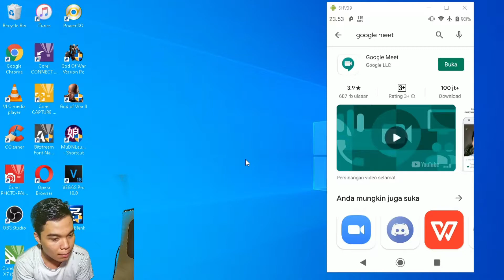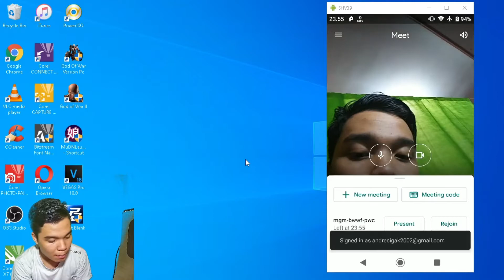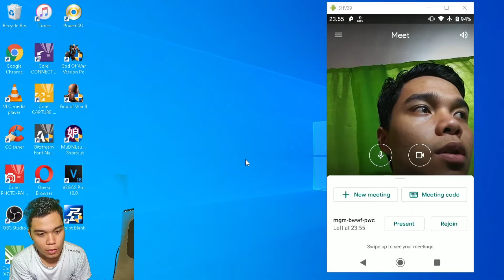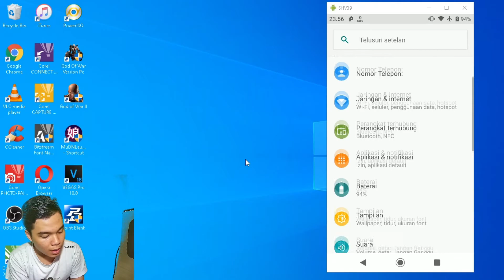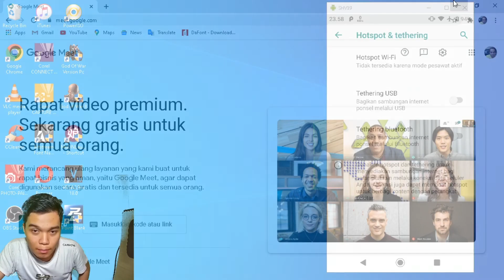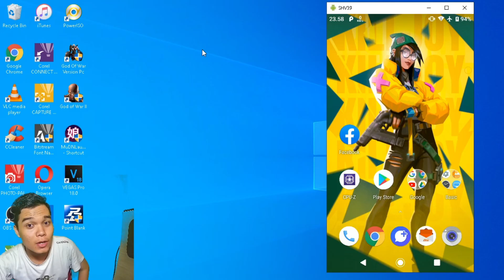Tutorial Menggunakan Google Meet dan Cara mengoneksikan Internet ke Laptop atau Komputer dengan USB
Disuruh Guru bikin Tutor :v